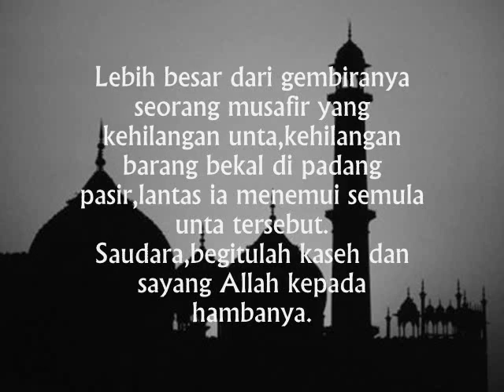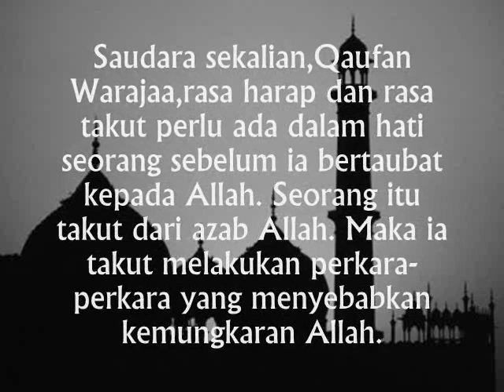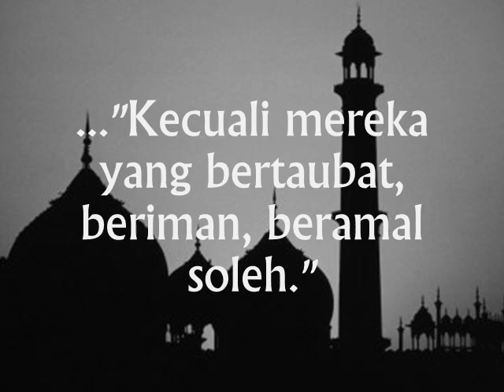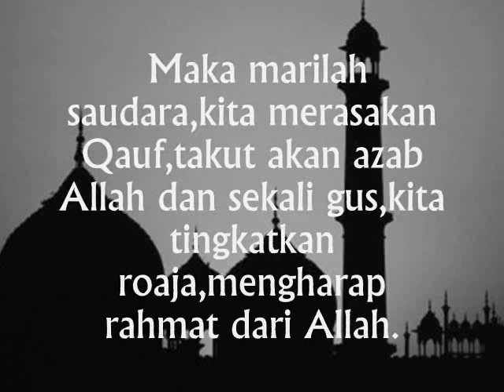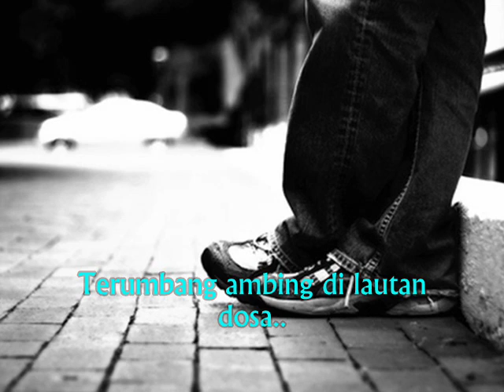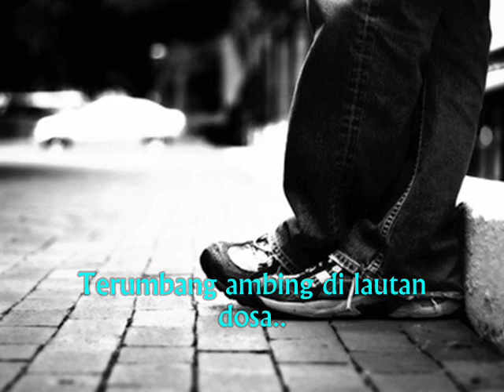Rintihan taubat 5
Sambungan dari syarahan Ustaz Dr Badrul Amin... Untuk lihat lebih jelas perkataan,backgrnd pic di kurangkan nantikan yang seterusnya..